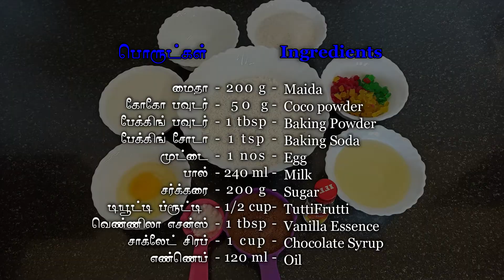Delicious Chocolate Cake in pressure cooker | Annamum Arusuvaiyum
This is my favorite Homemade Chocolate Cake recipe. This chocolate cake recipe will soon be your favorite too.Top with  homemade chocolate syrup  and chocolate chips . The soft and fluffy cakes made in this recipe can be used to create other cream cakes, black forest cake etc. We either bake the cake in the oven or use a preheated pressure cooker.
Friends, please do try this Delicious Chocolate Cake at home and amaze your friends and family with your baking powers. Also please share your feedback about the recipe in the comments below. All the best and happy cooking.